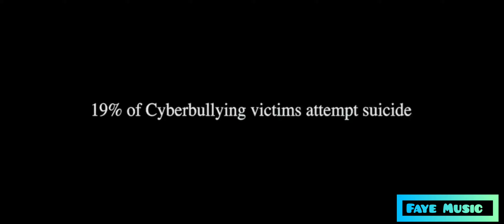Dax - JOKER (Official Music Video)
Share if you can relate.

Shot By: Logan Meis
Produced by: Lex Nour Beats

LYRICS:
(secret whispering TURN ON CC)
I'M SICK!
But I think you know that already
You call me EVIL but how would you know it unless you LIVE it already
You think you’re better right?
Because nobodies seen what you’ve done in the dark but if I put your life in this light you would crumble and fight to survive or die but bitch I fucking knew that already
I eint SPECIAL,
But I SPECALize in making you feel eSEPCIALly stupid for judging a human
while you sit at home and whole world judge can’t watch what you doing or follow and hate all your movements I eint complaining but I know the people who do it are sicker than me and i'm sick enough I might just lose it
YA
You think know me cuz you double tap on picture
I hate the fact that you judge me it’s driving me crazy so when it’s to deep I say fuck it and drown in some liquor
I write these verses in blood I got chapters for days cuz my heart is my biblical scripture and I’m not a prophet but I can predict that you’ll never catch happiness till you're the pitcher
So please continue to laugh if I’m a clown your a circus act
When I rap it’s with a SURGEONS MASK
Cuz I PLACE every syllable in a deliverable fashion from first to last, then CUT back with a message that’s hidden in melody making them think and ask if I was the one on the table pushing GIVING BIRTH to rap
Maybe it was me
Maybe you like all my music but don’t really actually love me
Maybe you just want a picture
Maybe you just want to see me cuz you need some money
Maybe you think that I’m happy
Maybe you think in reality liking my post is repairing a hole when it’s actually shaking and cutting the soul right out of me out
I think I’m sick
I feel a rush of emotion whenever I post up a pic
I got problem
I’m in the studio rapping while this girl is sucking my dick
She cut a whole in my heart now I fill it with women who love me cuz they think I’m rich and if I be honest I just told a bitch that I care but I really do not give a shit
So what’s your excuse?
What helps you sleep?
You leave a negative comment not knowing what you sew you will reap
I bet you smile when you post thinking you're hurting me, but you see the way the brain works you become what you speak
I need peace!
But y’all can’t offer that
I held my ground, I didn’t sell my soul
I said fuck the fame y’all can’t take that offer back
Fuck a shelf you can/t take me off the rack
All the fame is not worth a heart attack
You're insane, you're in pain, I can tell by what you saying!

BUT
My bad
I forgot you were fragile
I forgot someone who doesn't even know me told you I'm an asshole
I forgot that I’m a villain
I forgot that I’ve always spread positivity but you think I didn't
I forgot that hatred stems from people who hate their own existence
I forgot I’m better off alone
I forgot I care about everyone's happiness but forget about my own
I forget I spend every waking second on my phone.

COME JOIN MY CIRCUS!
I’m recruiting
I’m taking everyone who passes judgement bitch that’s including:
Everyone who thinks it’s so amusing
To put me down while I’m pursuing
The key board warriors that live online behind a screen that's just an illusion
Come come come join my circus!
You fucking pricks!
I’ll fuck you till you love me then pay you to do some tricks,
I don’t need a doctor I need a bag of nails and bricks to lay down on the floor so if you fail to land a flip you can feel what I felt when you tried to come sink my ship
Let me explain, you all help me financially gain but I spend my money on mental health books and read them just to control all my pain
I don’t wear clothes
but this bought chain and just like you this chain fake,
I wear it to distract you from blatant sadness written on my fucking face
What'd you expect?
Did you think I was immune to what you were saying and didn’t see all of the disrespect?
Do you think I’m not human, have no feelings, or maybe you think I’m fucking weak and now I’m pleading, maybe you think I’m just too good and that I’m cheating?
Or maybe just maybe
You're blind and the hate inside your heart clouds your eyes and your mind and your ears when I rhyme, even though we all know I’m one of the best of all time,
Or maybe you're just a fucking bitch and I can't

Stop comparing me to people who are not in my league,
Stop saying I don’t believe in God just because you can’t read
Stop making fake profiles so you can spam my feed
I'm not alone I know there's millions out there just like me...

Faye Music
(Support my other account please)